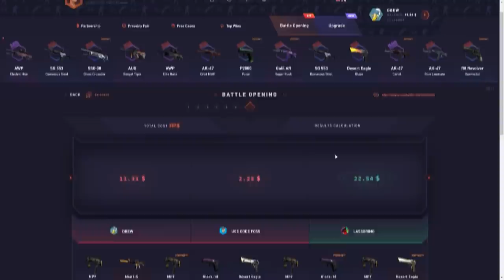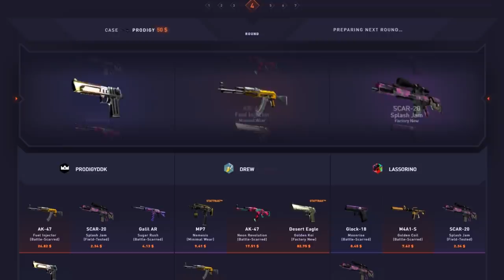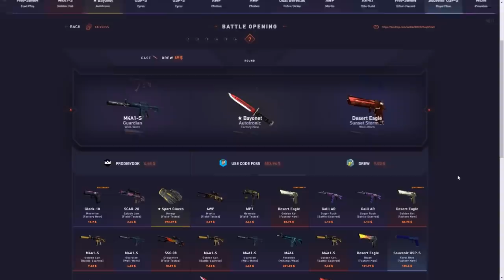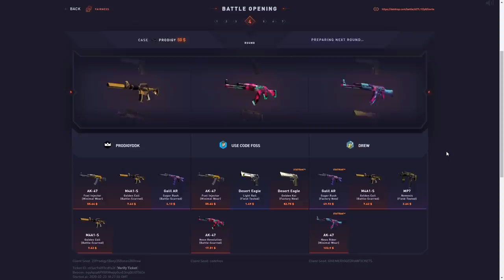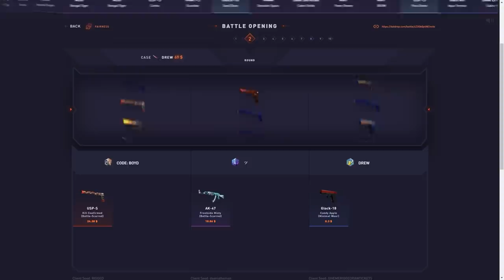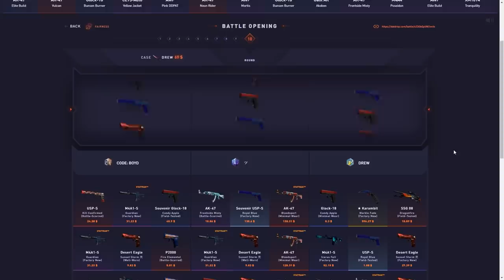Huge PRODIGY vs DREW case battles!